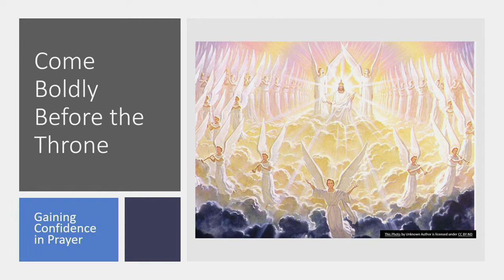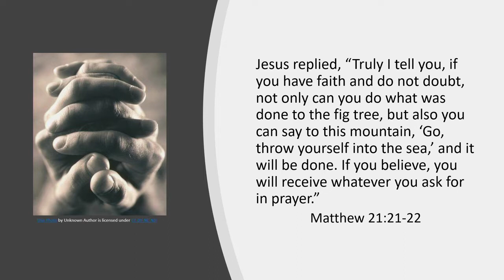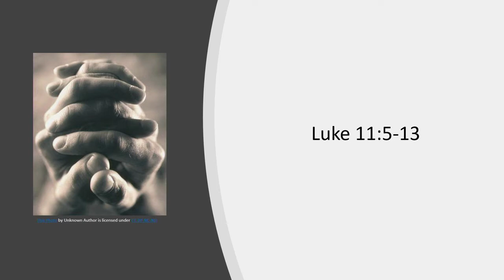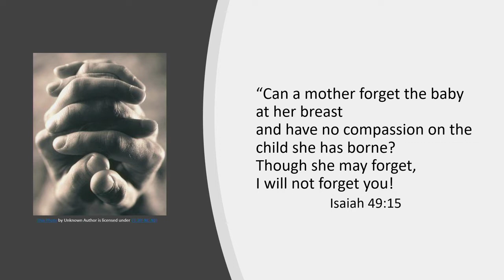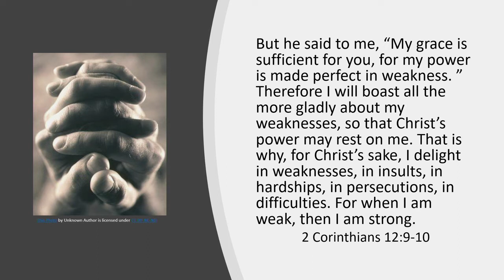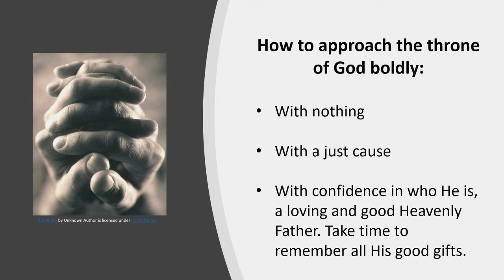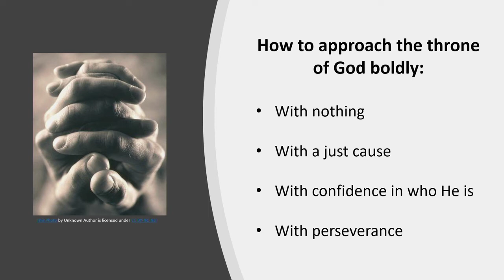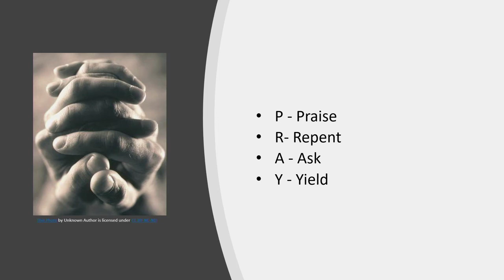9th July 2022 - Boldly Before the Throne - Rosny SDA Church Online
Janelle Voss shares a message about the importance of praying to God with faith, confidence, perseverance, and nothing to offer except a just cause.